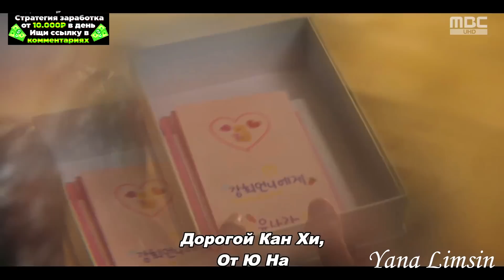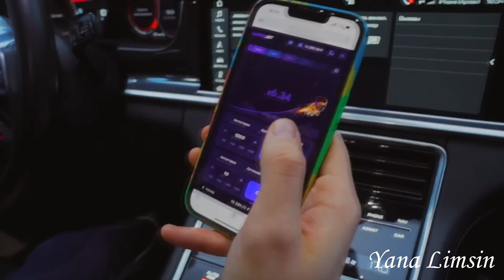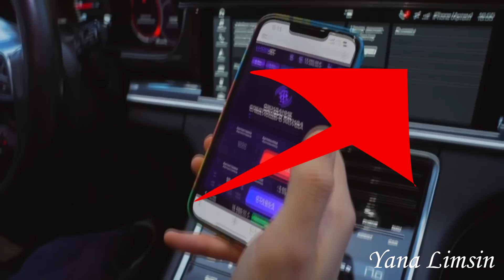💖 Красотка школы влюбилась в новенького 💖 Клип к дораме "Отправь мне фанатское письмо"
Дорама (Dorama) -  Отправь мне фанатское письмо / Fanletter, Please

Другие названия: Fanletter, Please / Fanletterreul Bonaejuseyo / Paenleteoleul Bonaejuseyo / Please Send Me A Fan Letter / Please Send a Fan Letter / Send a Fan Letter / Пожалуйста, отправьте мне фанатское письмо / Пожалуйста, отправьте письмо фаната

Дата премьеры: 18 ноября 2022

Телеканал / платформа: MBC

Продолжительность: 85 мин. / серия

Описание: Популярная актриса Хан Кан Хи (Чхве Су Ён) сталкивается с самым большим кризисом в своей карьере из-за фанатского письма.
Бан Чжон Сок (Юн Пак) - отец-одиночка. У его дочери обнаружили лейкемию и она проходит курс лечения. Бан Чжон Сок делает всё, чтобы исполнить её фанатское желание.

Песня (song): Troye Sivan - Youth